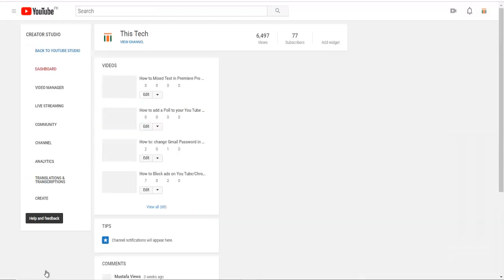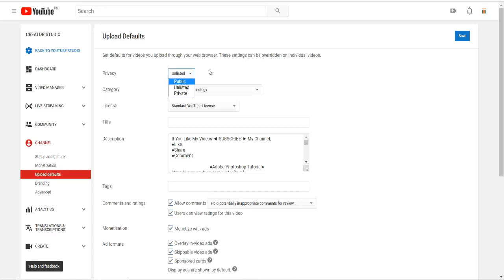How to Change YouTube Channel Category in Hindi